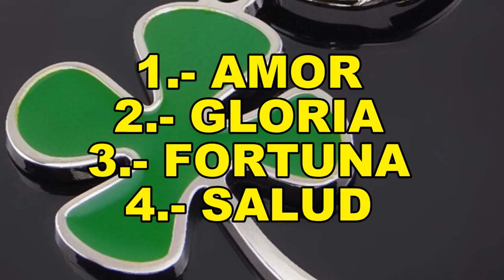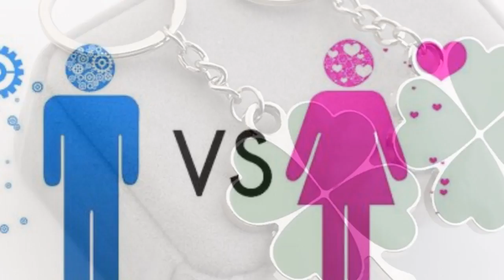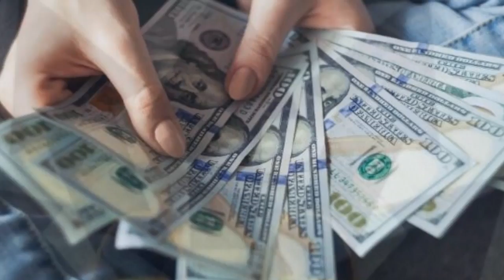🧲 🍀💰 COMO ATRAER SUERTE Y DINERO RÁPIDO EN GENERAL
Todas las personas queremos tener la fórmula mágica y secreta para atraer la suerte a nuestra vida y dinero rápido a nuestra billetera. En el vídeo de hoy te enseñaremos algunas tácticas y tips que puedes hacer para atraer la suerte y el dinero a tu día a día.

🔔 Para Recibir Contenido de Calidad